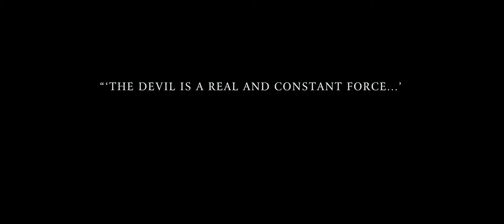The Rite (2011) Official Trailer